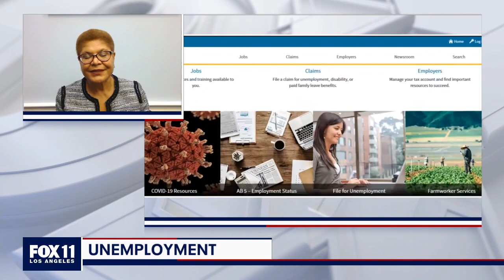Rep. Karen Bass on NOT Being the VP Pick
Congresswoman Karen Bass was one of the top finalists to become Joe Biden's vice presidential pick.

Instead, he chose California Senator Kamala Harris.

"It was an incredible honor…very humbling and a surreal experience. There’s a small group of people who know a whole lot about me," Bass joked in a conversation with FOX 11's Elex Michaelson.

Bass said that Harris will "make an excellent Vice President."

What was the vetting process like?

"It was exciting to see some of the stories that came out. Some of the stories, with the opp research or whatever it was, some of that was funny to read and some of it was a little pathetic," Bass said.

Has she talked to Gov. Gavin Newsom about potentially replacing Sen. Harris in the Senate, if Harris wins?

"Let me just tell you…I am not one of those who have pitched myself to him. In terms of what the future brings…I want to keep my options open."

Bass said she's united behind the Democratic ticket and is open to serving in the Administration, if asked.

She joined Elex Michaelson on the FOX 11 Special Report, airing live nightly at 7PM on FOX 11 Los Angeles.